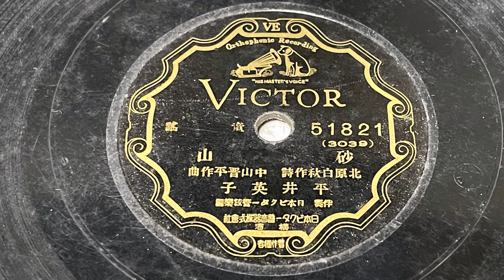童謡 砂山 平井英子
ビクターレコード

童謡　砂山

平井英子
日本ビクター管弦楽団

SP盤レコード　51821